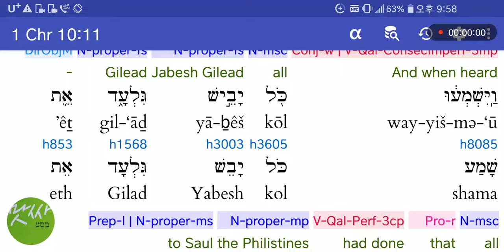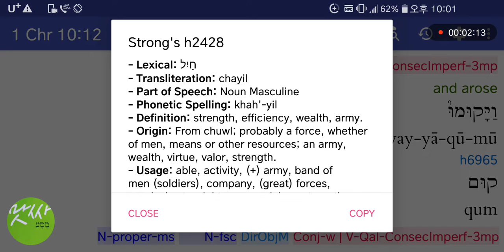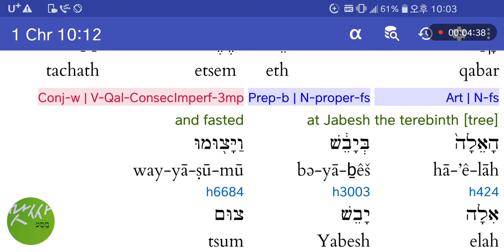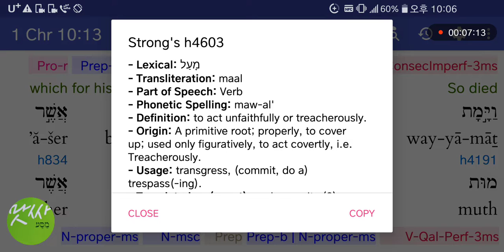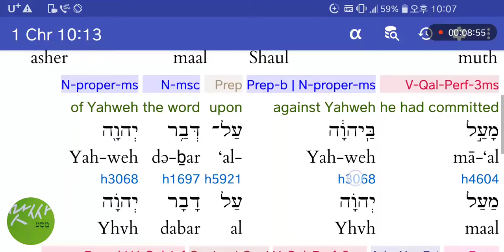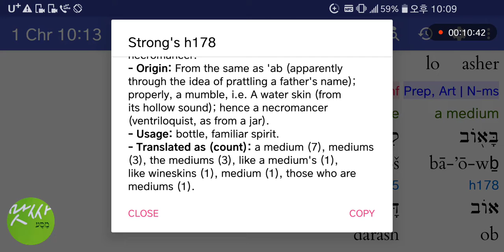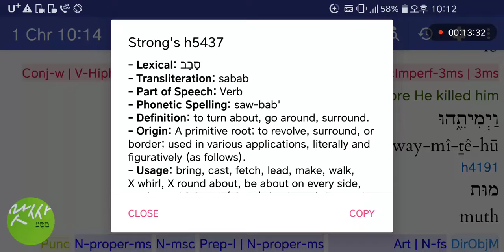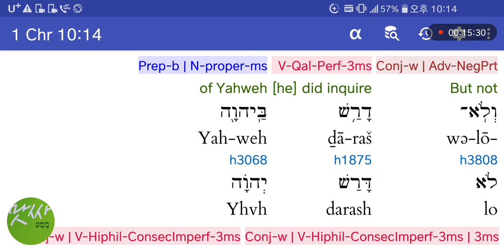히브리어사랑♥역대상10:11-14 사울의죽음과 매장 그에대한평가.